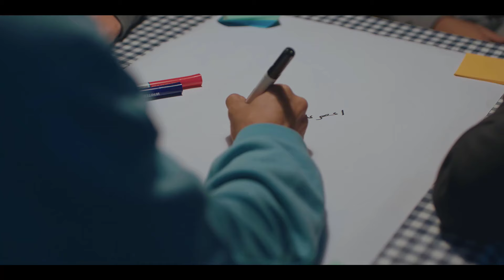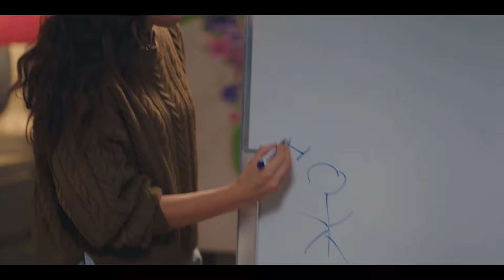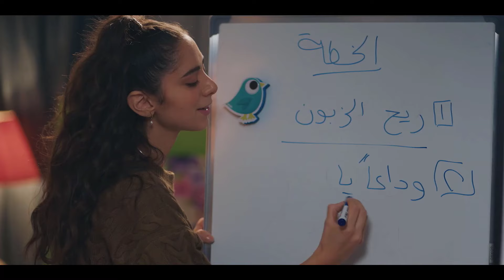ساعتين من الكوميديا في فيلم | رئيس الكتيبة | بطولة مدحت صالح وأيه سليم وداليا شوقي 😂🧡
ــــــــــــــــــــــــــــــــــــــــــــــــــــــــــــــــــــــــــــــــــــــــــــــــــــــــــــــــــــــــــــــــــــــــــــــــــــــــــــــــــ
تدور أحداث المسلسل حول أسرتين:الاولي/أسرة نادية: وهي أم مطلقه تقوم بتربية اربع بنات وهم أروي وهند وليلي ونيللي ونشأت علي الديكتاتورية والكبت وعدم الحوار ومراقبه بناتها طوال الوقت حيث أنها تترأس مجلس ادارة شركة ناجحة وتحاول الفتيات الهروب من ديكتاتورية الأم/وأسرة حسن: وهو أب أرمل ويقوم بتربيه أربعة أبناء وهم علي وطاهر ومراد ومصطفي وهو عكس ناديه حيث انه نشأ علي الديمقراطيه وأسلوب الحوار وهو مهندس يعمل بالشركه التي تترأسها نادية
وبينا ميعاد | خناقة كبيرة بين ناديه وبنتها بسبب العريس
وبينا ميعاد | ظهور مفاجئ لأبو البنات وطليق نادية فى الفرح
😂وبينا ميعاد | طاهر ومراد إتعمل فيهم مقلب | بودرة العفريت
وبينا ميعاد | يحيي جاي وعايز يصلح غلطة زمان بس نادية ليها رأى تاني
مسلسل وبينا ميعاد بطولة -  شيرين رضا ـ صبري فواز ـ مدحت صالح ـ وفاء صادق ـ محمد سليمان -  بسمة ـ خالد انور
المنتج : ابراهيم حموده
الإشراف العام على المحتوى الدرامي : الشركة المتحدة للخدمات الاعلامية - يسري الفخراني
تأليف واخراج : هاني كمال
انتاج : شركة سمارت ميديا